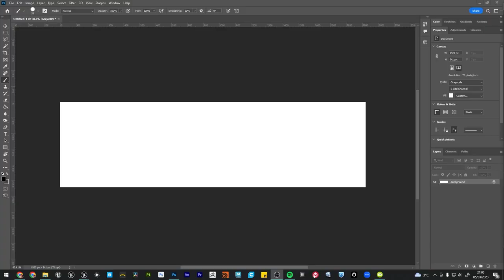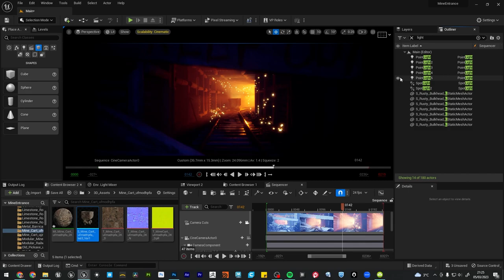16bits Mine Entrance in UE5 + Timelapse